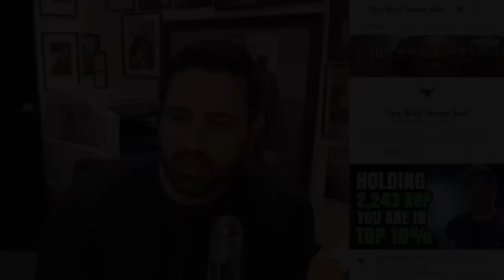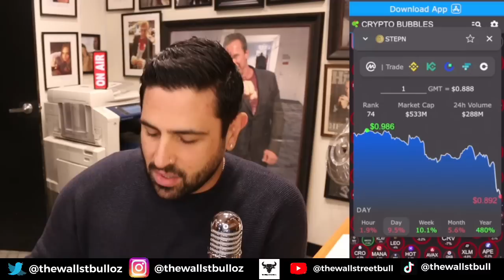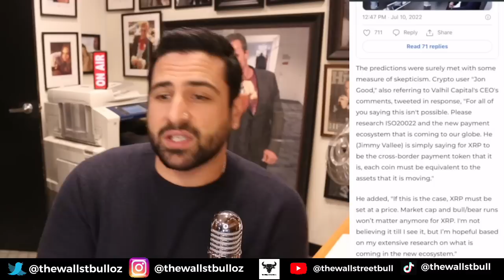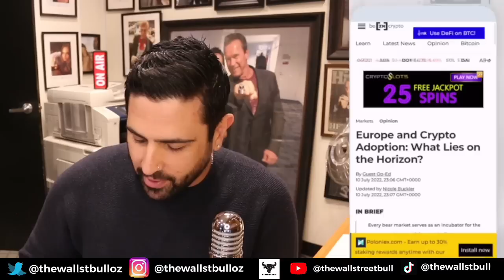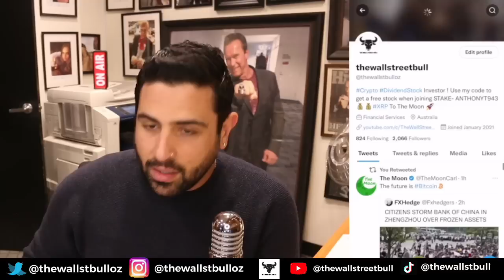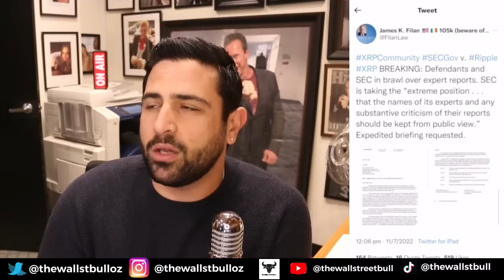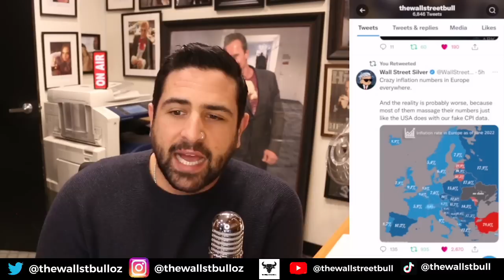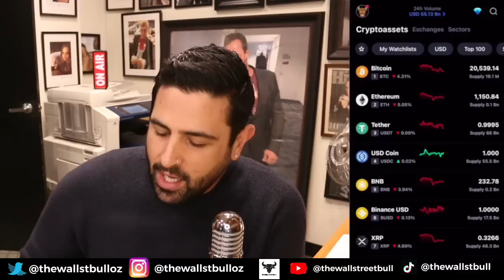🤑 MOST IMPORTANT CRYPTO EVER, XRP (RIPPLE) NO B$!! | ROCKEFELLER BITCOIN FO FLY | QNT 44,000 BANKS 🤑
🤑 MOST IMPORTANT CRYPTO EVER, XRP (RIPPLE) NO B$!! | ROCKEFELLER BITCOIN FO FLY | QNT 44,000 BANKS 🤑 -  In this video, we discuss XRP News today, plus crypto news today, and more.

✅ Here is the crazy investment platform its the same as the previous offering 3.2% Per day, not financial advice, please be careful never ever invest more than you can afford to lose. This is at your own risk.

Here is the link for the free Imacro script, if you set this up please leave only one PC or Mac with Google chrome logged in and leave it on 24-7, do not log into World OTC again on your phone as it will stop everything and log you out

✅ 5.